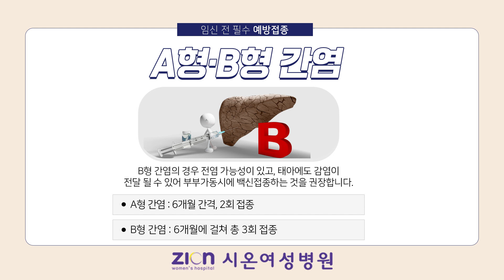임신준비중이신가요? 필수 예방접종에 알아보아요.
임신 준비 중이시라면, 임신전에 꼭 맞아야 하는 예방접종들이 있습니다.
우리아기를 위한 임신 필수 접종에 대해서 함께 알아보아요 :)